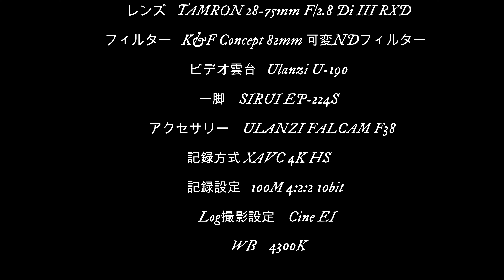【過去最高傑作】S-Log3を使うならZV-E1よりやっぱりFX3に決まりだ！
カメラ   SONY FX3
        フィルター   K&F Concept 82mm 可変NDフィルター
          ビデオ雲台   Ulanzi U-190
          一脚    SIRUI EP-224S
            アクセサリー    ULANZI FALCAM F38
      記録方式 XAVC 4K HS
        記録設定   100M 4:2:2 10bit
         Log撮影設定    Cine EI
          WB    4300Kulanzi falcam f38

ピークデザイン共有プレート

lutはここからダウンロードしてみてください！
SONY テクニカルナレッジ（公式）

今日の動画は愛機【SONY FX3】とTAMRON 28-75mm F/2.8 Di III RXDでVLOGを撮影しました。

35mmと50mmの画角を基本にしていくといい感じになります！

⭐︎使用カメラ⭐︎
ソニーカメラ　FX3 （ILME-FX3）

⭐︎使用レンズ⭐︎
Tamron 28-75mm F/2.8 Di III RXD

SAMYANG AF 18mm f2.8 FE（SONY eマウント）

Kenko ブラックミスト no.5

この「ひまわり真ch」チャンネルは、amazon.co.jpを宣伝しリンクすることによってサイトが紹介料を獲得できる手段を提供することを目的に設定されたアフィリエイト宣伝プログラムである、 Amazonアソシエイト・プログラムの参加者です。
一部のリンクはアソシエイトに関連するリンクとなっておりますのでご了承下さい。

カメラレビュー ,Camera review,カメラ比較 ,Camera comparison,カメラ撮影テクニック,Camera shooting techniques,カメラ設定 ,Camera settings,カメラアクセサリー ,Camera accessories,カメラ講座 ,Camera tutorial,カメラ操作方法 (Camera operation method,カメラ使い方 ,How to use camera,フィルムカメラ,Film camera,デジタル一眼レフカメラ ,Digital SLR camera